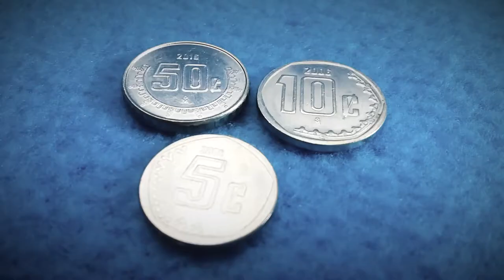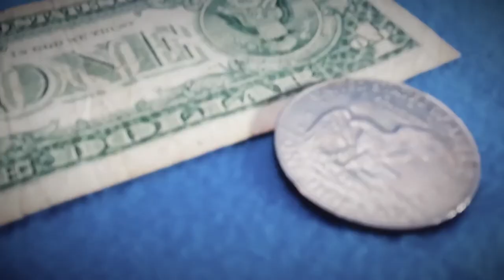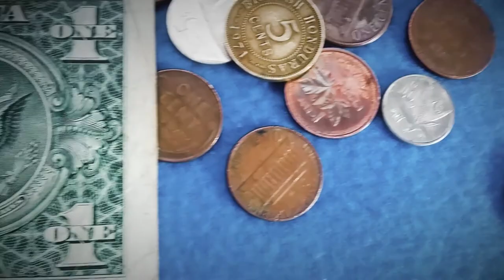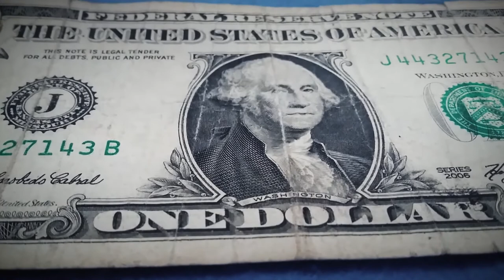Monedas de 50 centavos.Están perdiendo valor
Hola gente en esta ocasión toca hablar sobre las monedas de 50 centavos que comienzan a estar en desuso debido a que el Banco de México ha decidido poner en circulación una moneda parecida a la de 5 y 10 centavos y quitando la clásica moneda de bronce